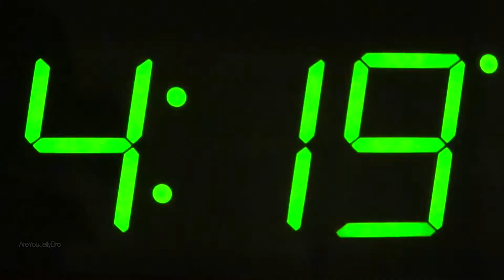Overwatch #2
In this video I play my second recorded game of Overwatch. Sorry for not uploading for a very long time I have been pretty busy.

Songs I used:
Lucas King - Isolation
Marshmello - Alone
Killercats - Tell Me (feat. Alex Skrindo)
Lethal Bizzle - Pow 2011